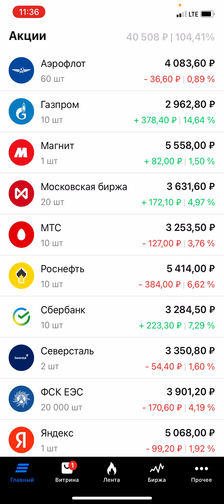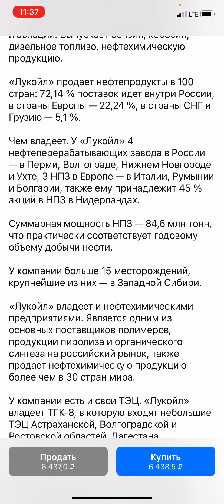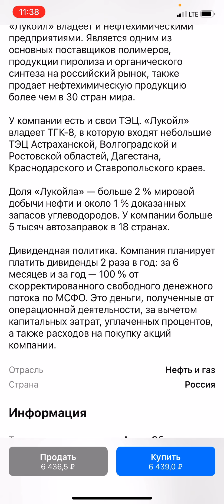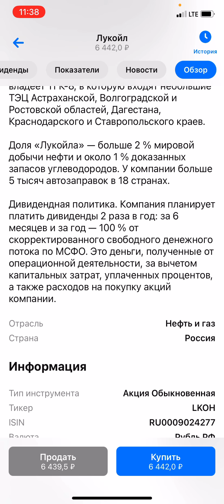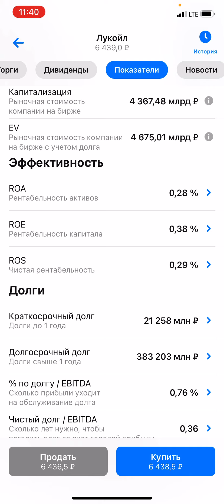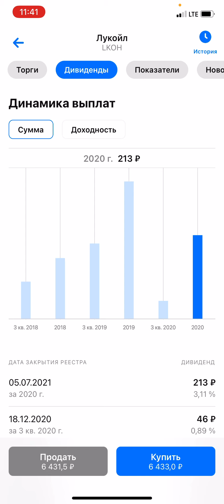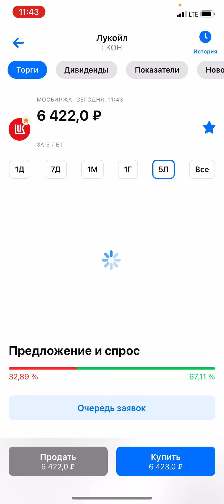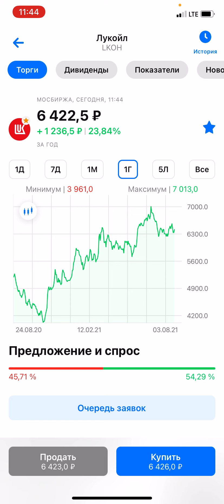АКЦИИ ЛУКОЙЛ КУДА РАСТИ ДАЛЬШЕ? - РОССИЙСКИЕ АКЦИИ - ВТБ МОИ ИНВЕСТИЦИИ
Акции Лукойл куда расти дальше? ВТБ Мои Инвестиции. Инвестиции с нуля.